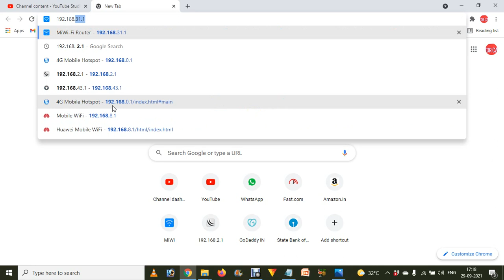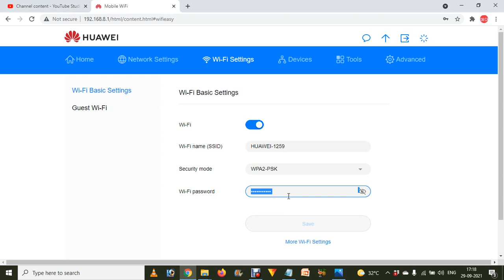Huawei mobile wifi hotspot ka wifi password kaise jane | हावेई डोंगले का वाईफाई का पासवर्ड कैसे जाने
हावेई डोंगले का वाईफाई का पासवर्ड कैसे जाने | Huawei mobile wifi hotspot ka wifi password kaise jane
कैसे करे बिलकुल यही सिखने को मिलेगा आपको हमारे चैनल में तो जल्दी से सब्सक्राइब कीजिये youtube पर और बाकि सोशल मीडिया पर हमे फॉलो कीजिये ताकि आपको नई जानकारियां हमेशा मिलती रहे तो सीखते है कैसे करे और आज हम जानेगें की
वाईफाई का पासवर्ड कैसे पता करें
वाई-फाई पासवर्ड कैसे जाने app
बिना पासवर्ड के वाई-फाई कैसे कनेक्ट करें
अपने फोन का वाईफाई पासवर्ड कैसे पता करें
वाई-फाई कनेक्शन कैसे ले
वाईफाई का पासवर्ड क्या है
ऑनलाइन वाईफाई पासवर्ड
1 मिनट में किसी पब्लिक वाईफाई का पासवर्ड पता करें How to know
mobile me connect wifi ka password kaise pata kare
huawei mobile wifi password admin
ip address se wifi password kaise pata kare
192.168 l 8.1 password change wifi
how to reset huawei mobile wifi username and password
huawei mobile wifi login
how to change huawei router admin password
how to find wifi password on huawei router